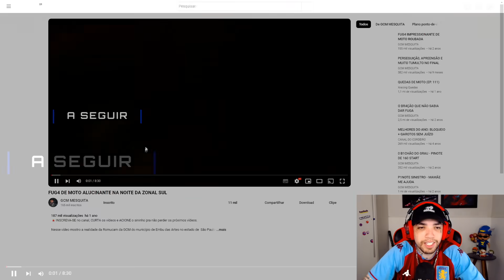Noia reage a FUG4 DE MOTO ALUCINANTE NA NOITE DA ZONAL SUL